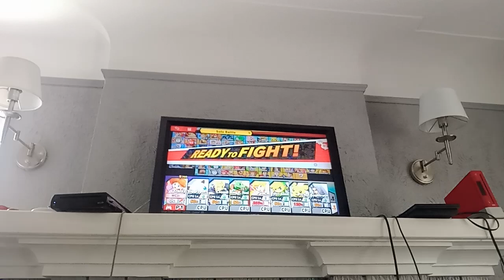SSBU - Purple Daisy VS Jigglypuff VS Cloud VS K Rool VS Peach VS Toon Link VS Pichu VS Sephiroth